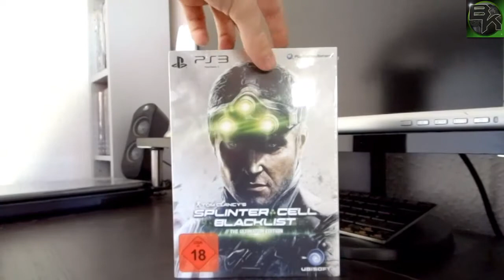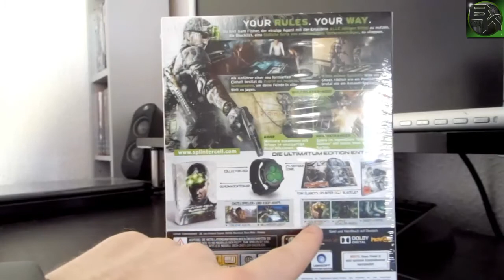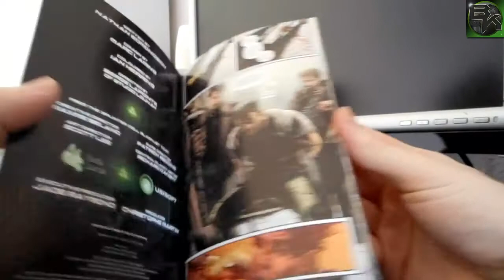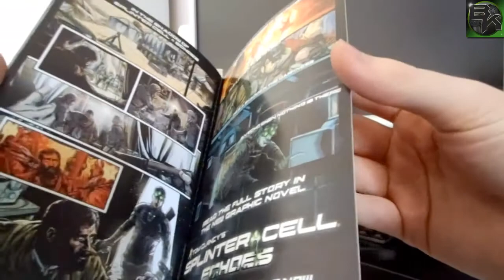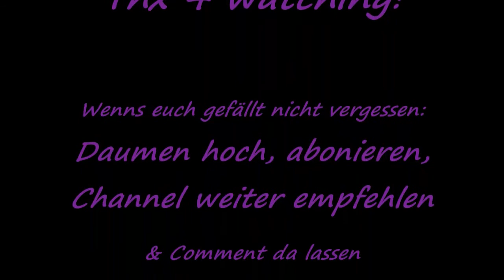Splinter Cell Blacklist - Ultimatum Edition Unboxing Deutsch/German HD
Bewerten bitte nicht vergessen, lasst auch gerne ein Abo da, thx!